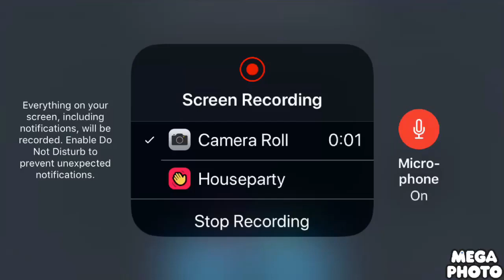I got 37.k veiws